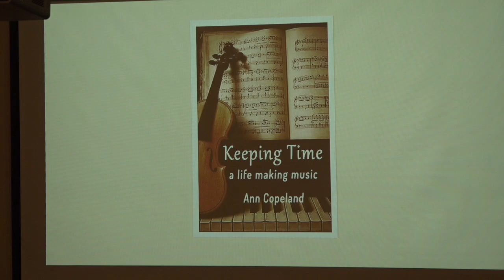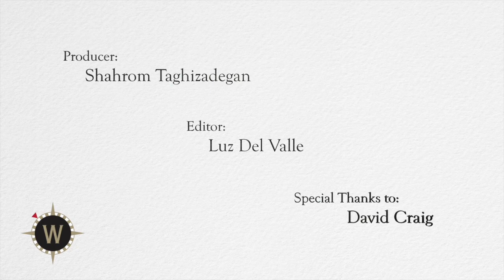Institute for Continued Learning - Getting a Book Published